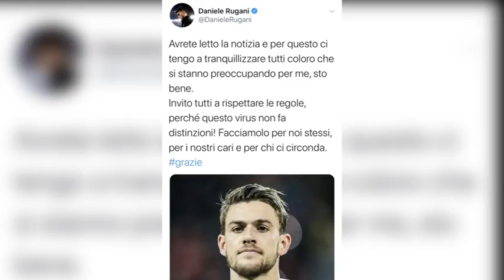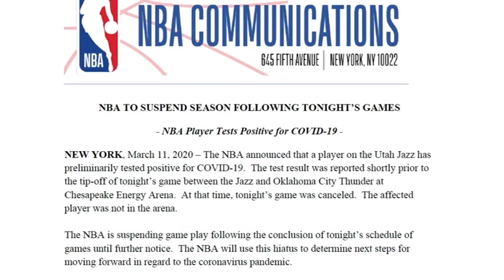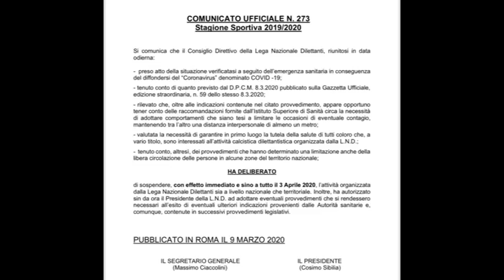Tanti appelli dal mondo dello sport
La positività al coronavirus del difensore della Juventus Rugani e del pivot di Utah Gobert scuotono ancora di più il mondo dello sport. E anche dalle società sportive locali continuano ad arrivare appelli a restare a casa e seguire le prescrizioni dettate dal Governo